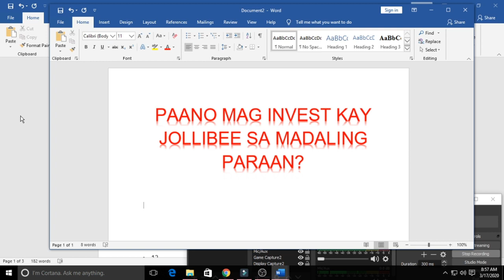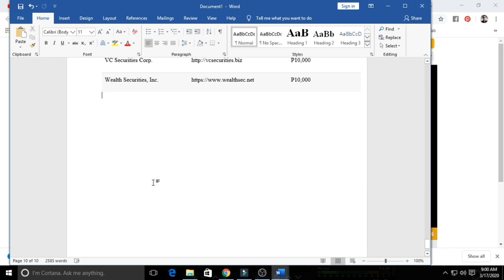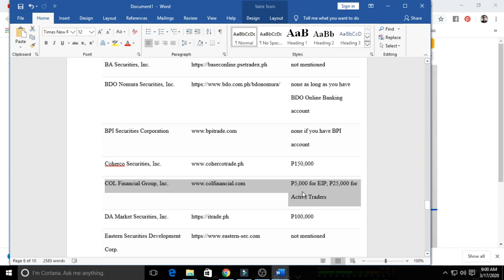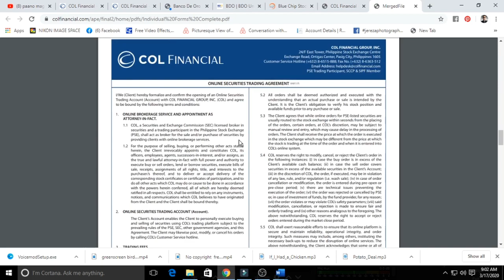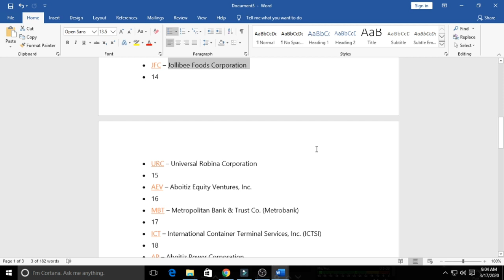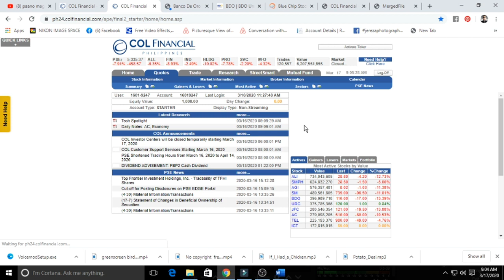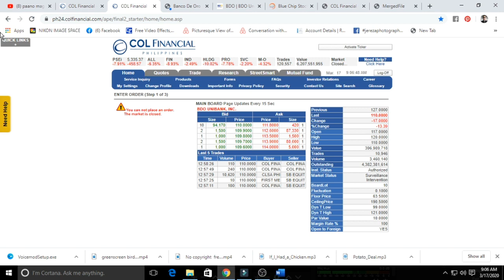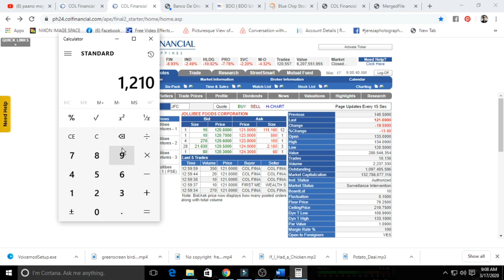PAANO MAG INVEST KAY JOLLIBEE SA MADALING PARAAN | MANONG TECHNIK MOTOVLOG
Mga Paraan kung paano kumita ng PERA kahit nasa bahay ka lang. Ito ang pag iinvest sa mga malalaking Kompanya sa Maliit na Puhunan sa legal na paraan..

Nike Men's Jordan Jumpman Pro Black/University Gold/White Leather Basketball Shoes 10 M US